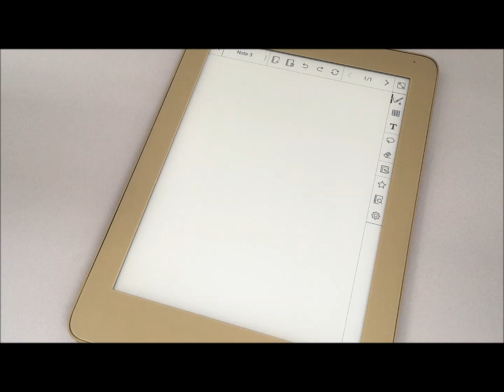デジタルノート「フリーノ」 消しゴム機能の紹介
デジタルノート「フリーノ」　消しゴム機能の紹介動画です。